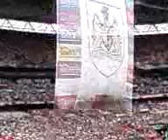city hull play off final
city coming out